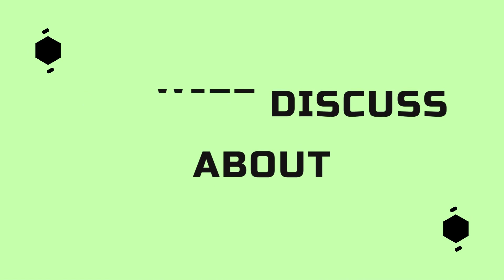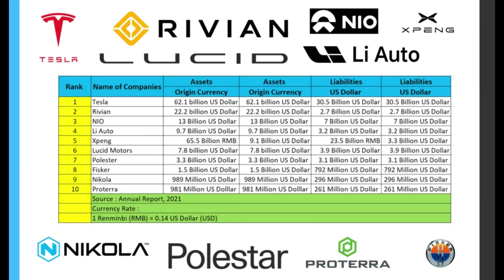10 World's Biggest Electric Car Companies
This Video Describes the Rank of 10 World's Biggest Electric Car Companies
The Data was obtained from Annual Report of the Company in 2021.